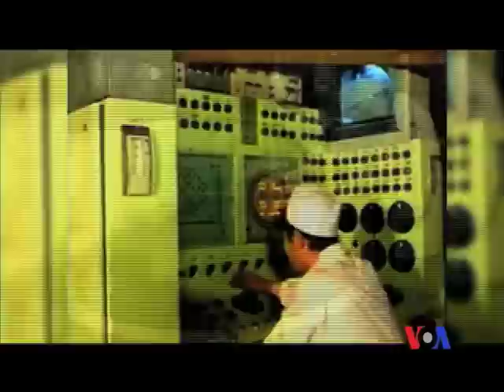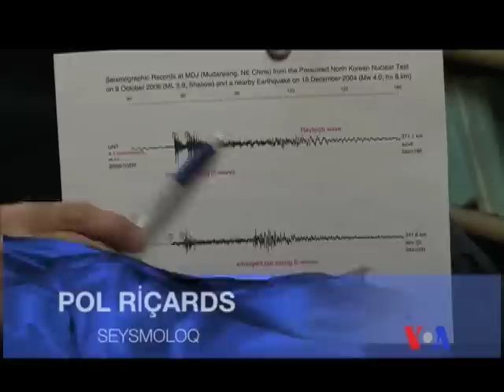Nüvə sınaqlarının təsirləri